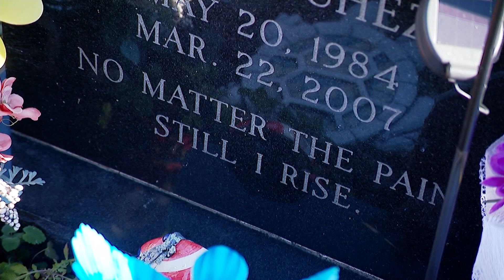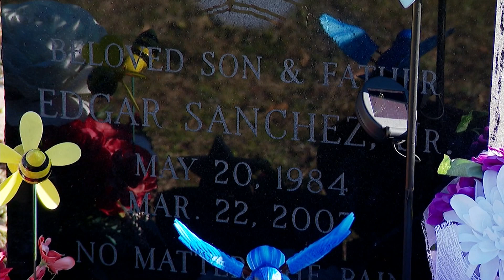A lot of people loved him.' Woman remembers brother as killer gets sentenced reduced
The Board of Pardons and Paroles is having commutation hearings for people who committed crimes when they were younger than 25 years old. Last week, Victor Smalls, one of the men convicted of killing 22-year-old Edgar Sanchez in 2007, will now have his sentenced reduced.